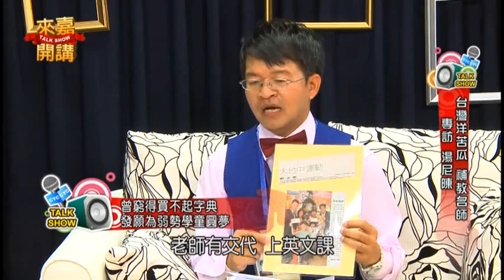嘉義世新有線電視"來嘉開講"專訪補教名師湯尼陳Tony Chen 的力爭上游(結束)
湯尼陳老師現職: 台中湯尼英日語基金會執行長.台中市外語服務協會理事長.海峽兩岸湯尼陳英語加盟分校創辦人.台彎十大演講名嘴. 各級法院英語翻譯員.慈善作家.沈玉琳旗下學者藝人.英語新聞報主播記者.中華民國溫柔漢關懷協會創會會長.大專院校英語講師 歡迎主動邀約台灣聯絡 吳秘書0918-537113